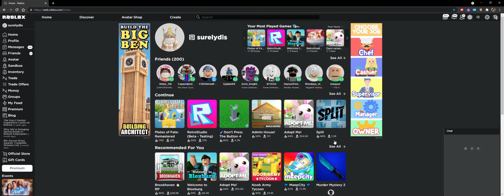roblox chat has gone bozo